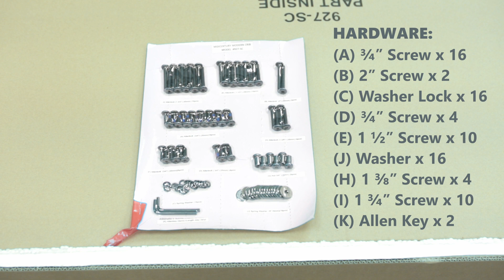Evolur Stilnovo Mid Century Crib - Assembly Instructions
Evolur Loft Collection, the Stilnovo Mid Century 4-in-1 Convertible Crib features a clean, minimalistic form. Perfect for fashion-forward parents!

Features:
- It features 3 mattress height settings that can be adjusted depending on the baby's age.
- It converts to a toddler bed with a conversion kit (sold separately) and daybed. Add our wooden bed frame (sold separately) to convert it into a full-size bed.
- Greenguard Gold Certified - Tested for thousands of chemicals and VOCs and helps in providing a safe and healthy environment for your baby and family.
- Our cribs are built to the highest safety standards that meet/exceed those set by the CPSC, JPMA, and ASTM. Each of our cribs undergoes rigorous testing by independent laboratories for compliance with all US and Canadian crib regulations.

For the best mattress fit, we recommend any Dream on Me or Evolur standard, full-size, non-toxic, Greenguard certified crib mattress (sold separately).